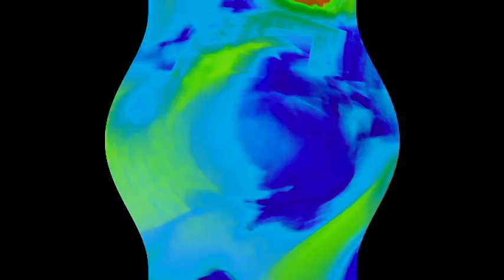I wonder if testing is bass booted